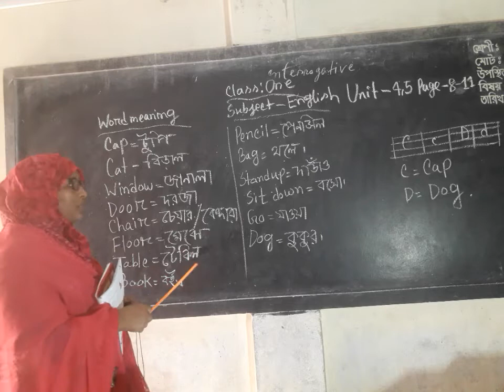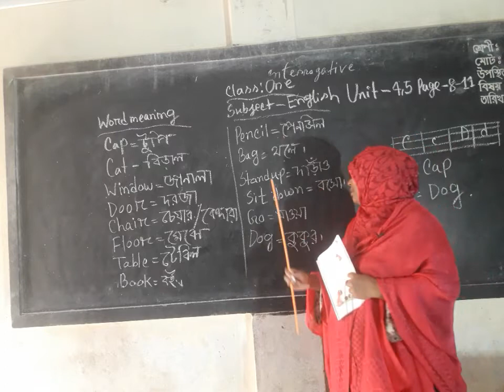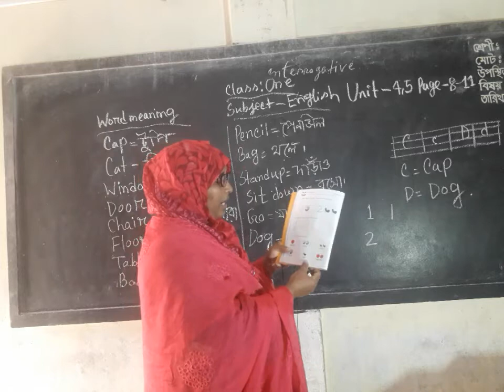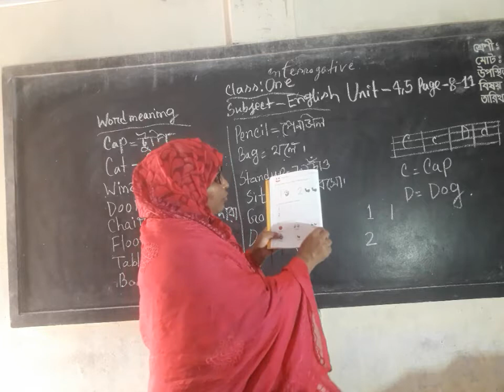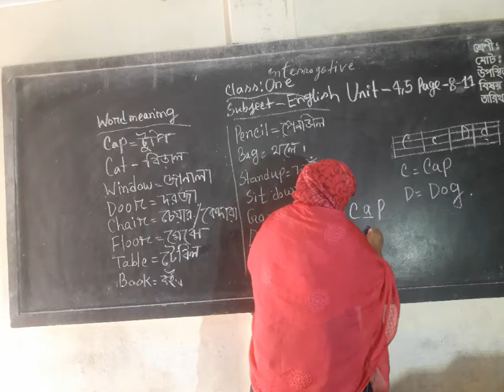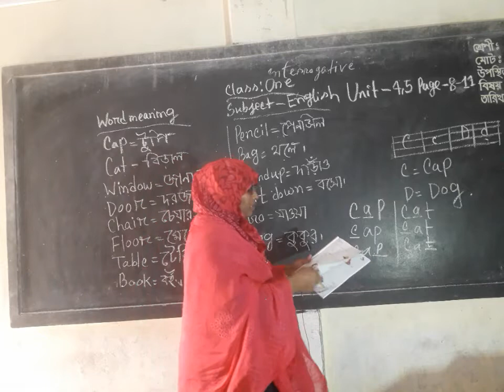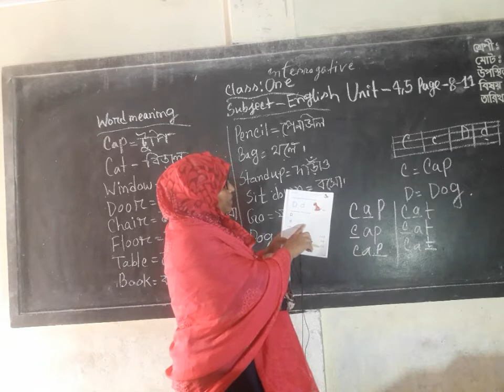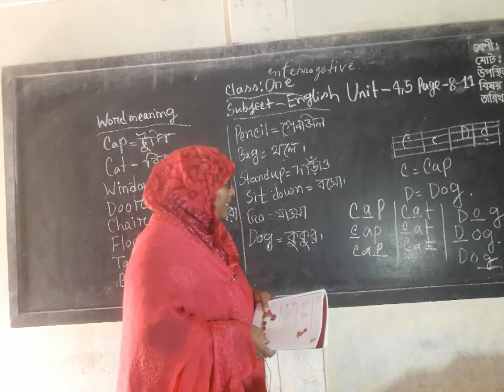Class:1,English Najut Fatima Rabaka, Date:14/02/2021